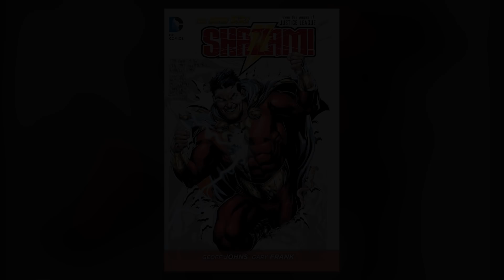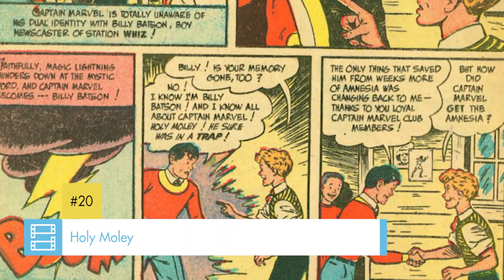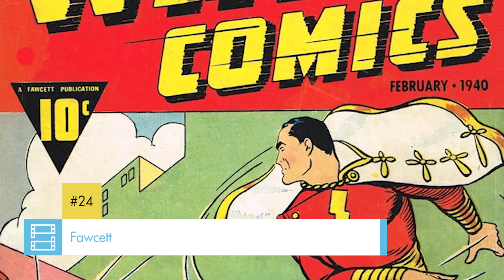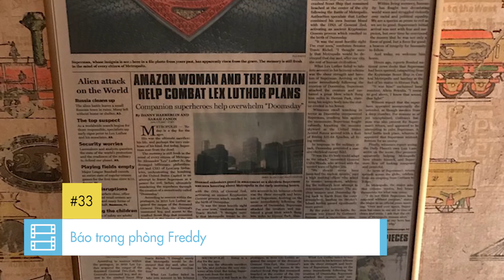Shazam! - 46+ CHI TIẾT CÓ THỂ BẠN BỎ QUA & GIẢI THÍCH AFTER CREDITS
Xin chào các bạn và chào mừng đã trở lại với Phê Phim, mình là Samurice và Shazam là một trong những phim vui nhất mình từng được xem trong những năm gần đây. Quả thực trong thời lượng ngắn ngủi của phim mình đã cười tít mắt và cực kì sảng khoái với những gì được thấy. Và nếu các bạn cũng đã tít cả mắt lên giống mình thì chắc sẽ bỏ qua một vài chi tiết vui vui xảy ra trong phim rồi. Vì vậy hôm nay mình sẽ ở đây để cùng các bạn khám phá các chi tiết thú vị mà có lẽ bạn đã lỡ mất trong Shazam nhá!

Nội dung, giọng đọc: Samurice
Editor: @nhancdang